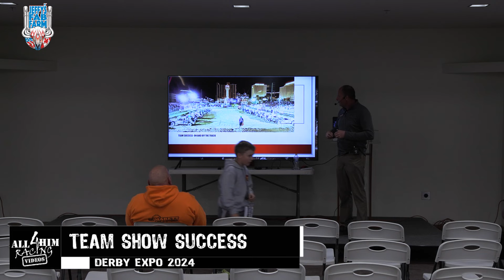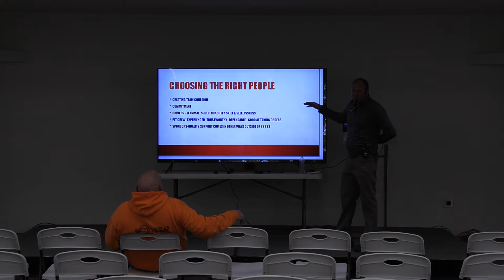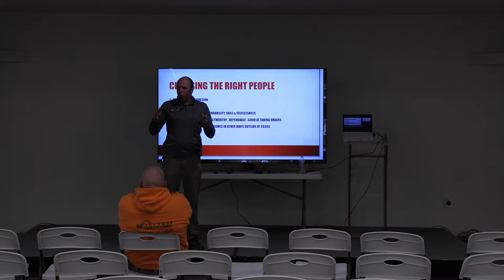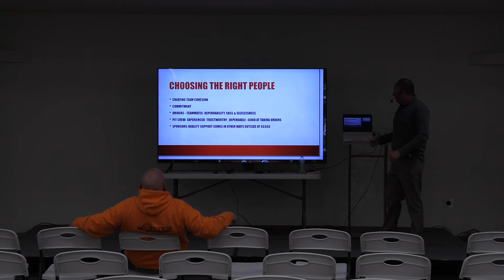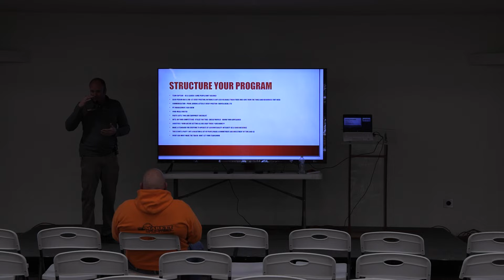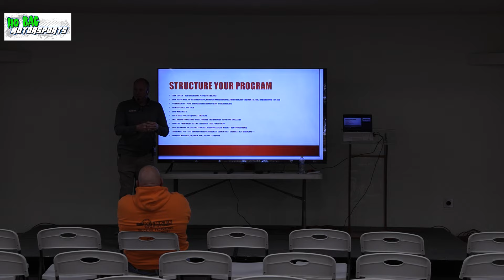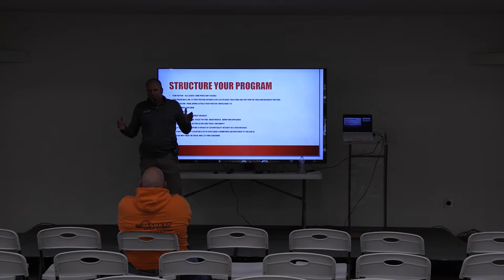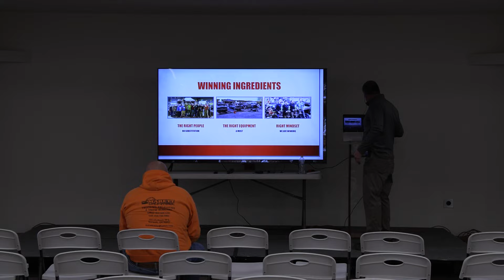Team Show Success (Casey Smith) - Demolition Derby Expo 2024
Recorded live at the 2024 Demolition Derby Expo on 4/6/2024.  Derby expo was a trade show style event for the sport of demolition derby. Many of the top promoters and vendors were in attendance. Make sure to come to the next one, an event you DO NOT want to miss! Took place in Eaton, OH.

NOW AVAILABLE!! Shirts, Hoodies, Hats, and More!

PAGE:
We want to show that even Christians can do crazy things like demo derby and racing and still spread the messages of the bible. And that it’s also cool to be a Christian. This concept has taken off and we have been blessed with a lot of support. Much more to come!